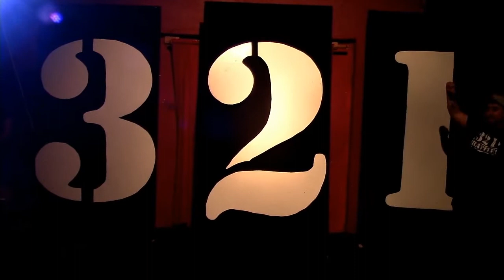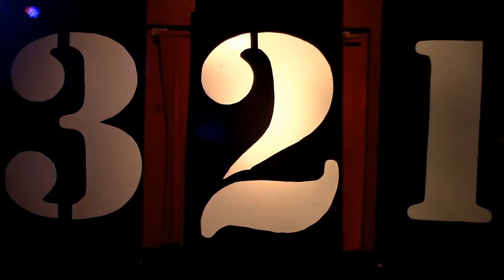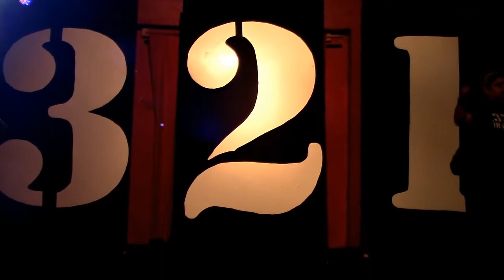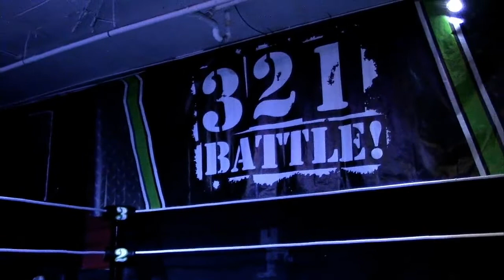Steve West vs. The Bird - 10/04/2019 - 3-2-1 BATTLE!